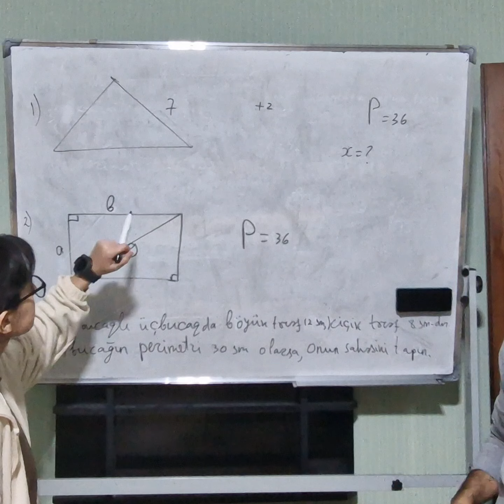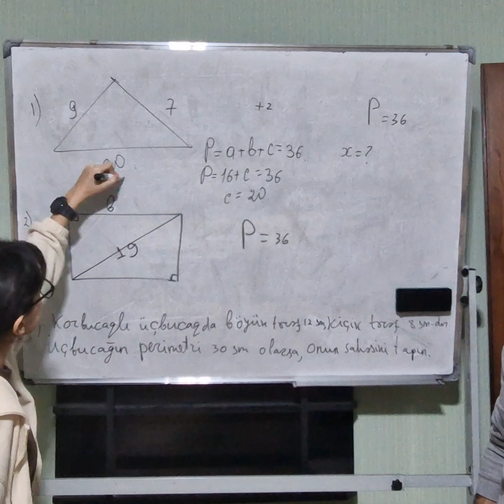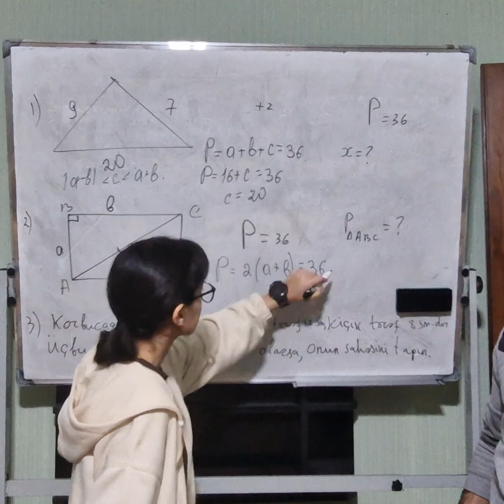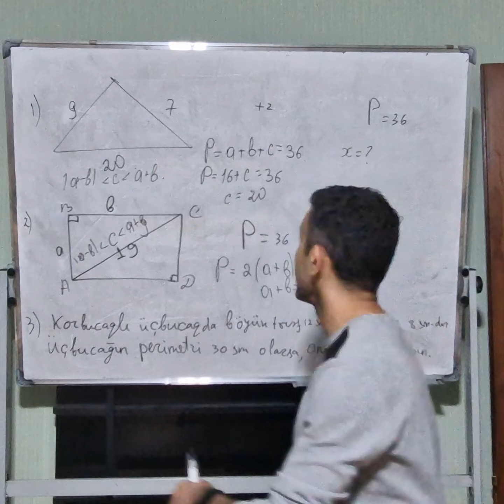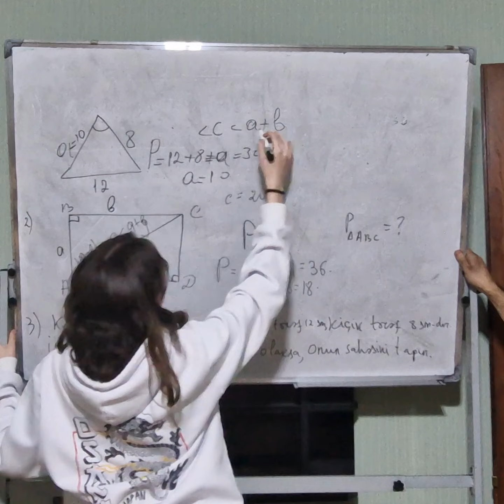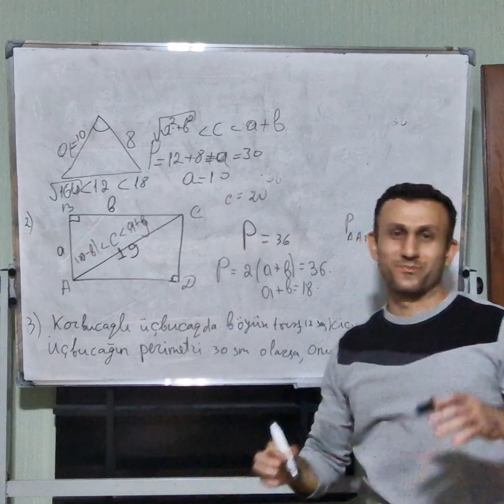9-cu siniflər üçün buraxılış imtahanına düşə biləcək səhv suallar haqqında